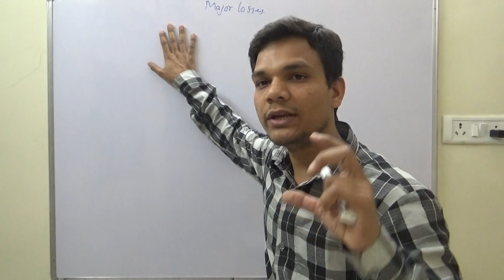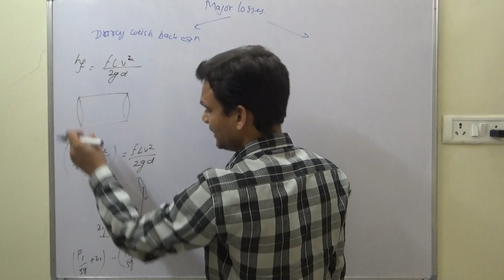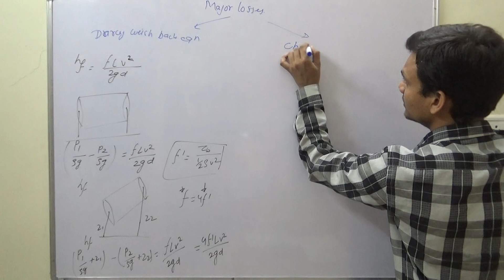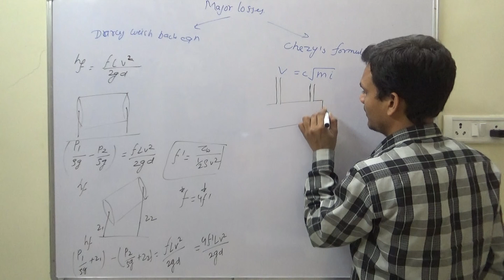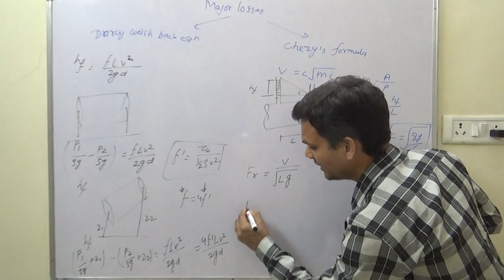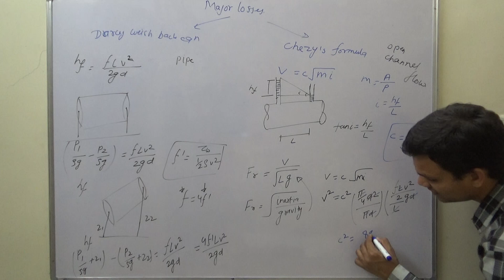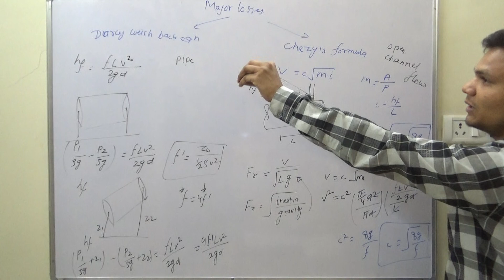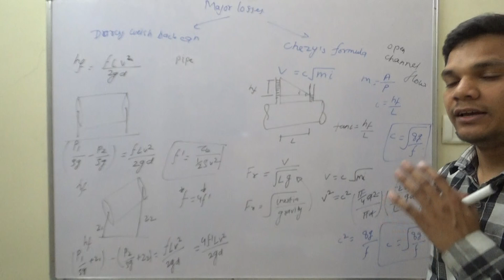major losses / major losses in pipe / major losses in pipes